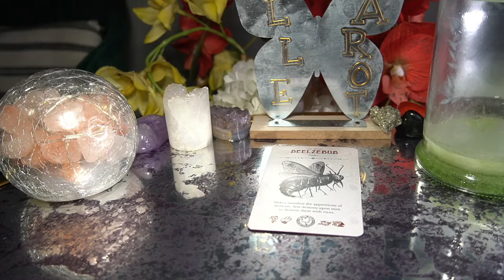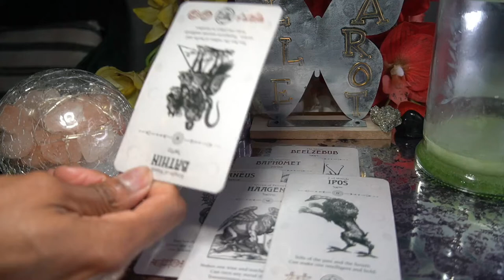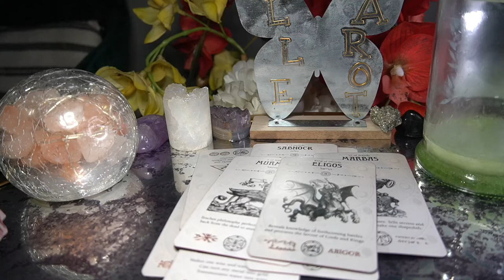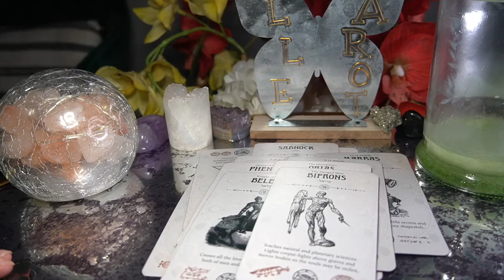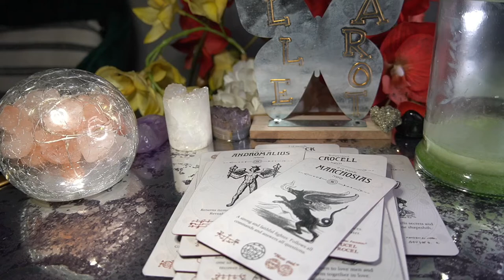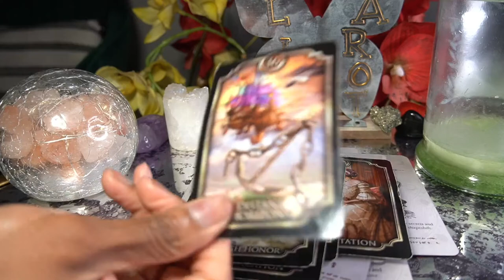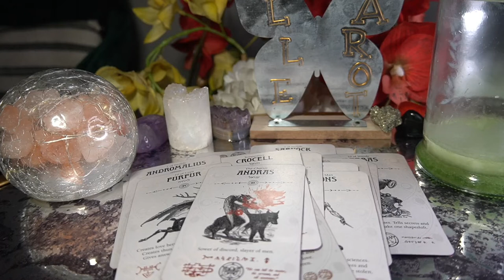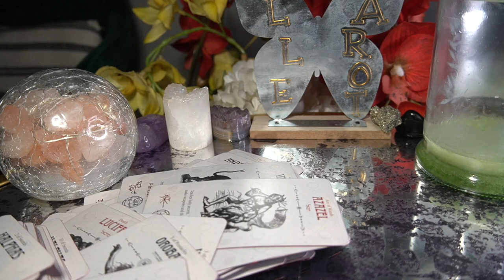VIRGO JUL '22 TRYING HARD TO GET HIM TO CHOOSE HER